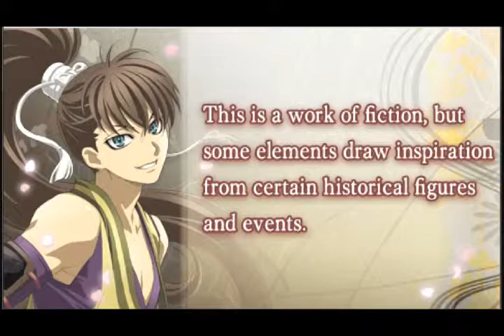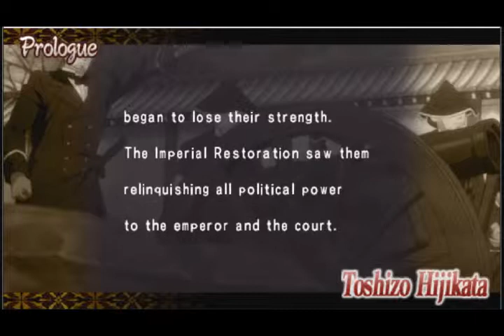Hakuoki Warriors of the Shinsengumi on PPSSPP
Hakuoki Warriors of the Shinsengumi on PPSSPP with frame skipping on vs frame skippping off.